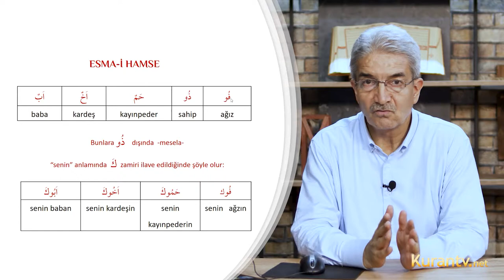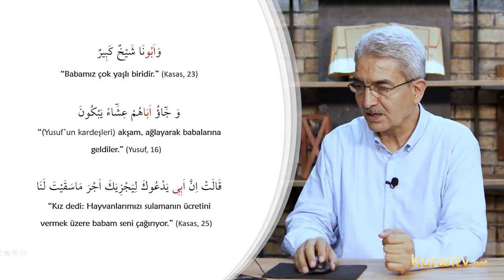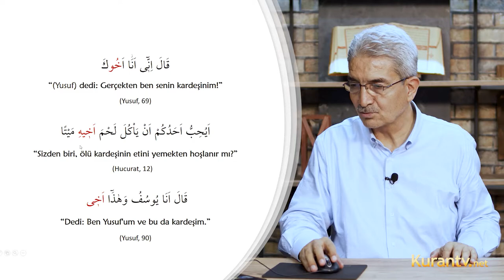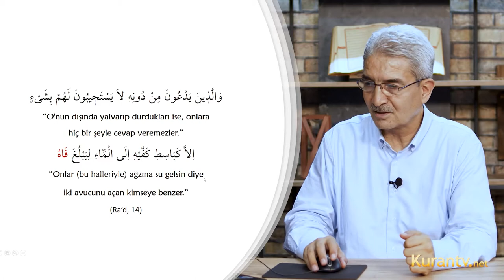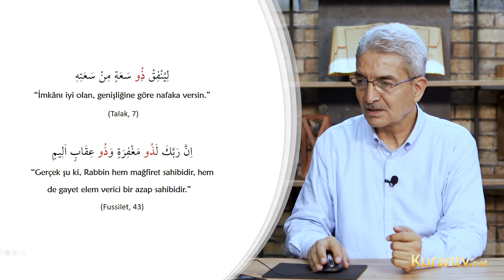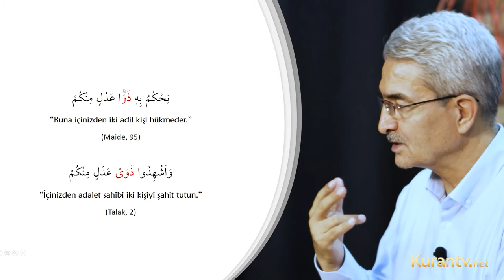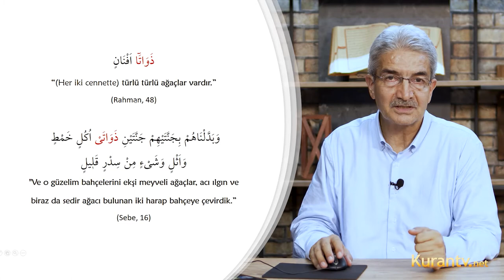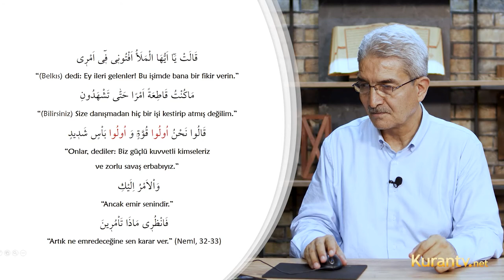Kur'an Arapçası - Esma-i Hamse - 33. Ders | Şadi EREN